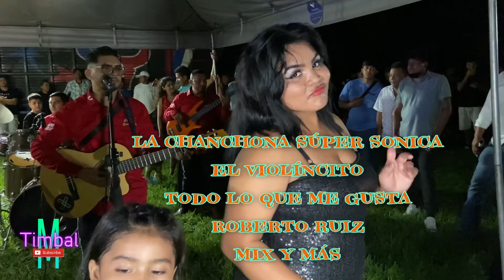la chanchona súper sonica #2 el violín cito mix